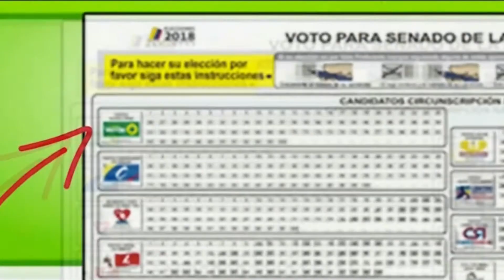COMO VOTAR POR PETRO Y MIGUEL RODRIGUEZ EL 11 DE MARZO